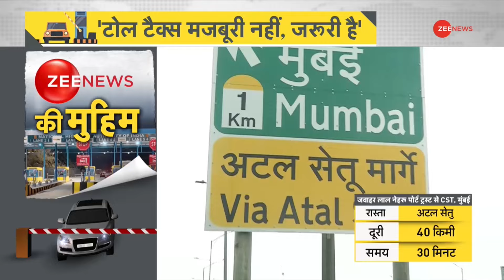DNA: Toll Road से आसान होती जिंदगी! | Toll Tax | Hindi News | Nitin Gadkari | Highways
Watch: DNA report clears the confusion on Toll Tax
You must have often heard that Time is Money. You give your services for 8-9 hours in your office, in return the company pays you salary. It is your time that has value.

DNA: Toll Road से आसान होती जिंदगी!
आपने अक्सर सुना होगा कि Time is Money. हिंदी में इसको कह सकते हैं बस समय की कीमत है। आप अपने ऑफिस में अपने 8-9 घंटे की सेवाएं देते हैं, इसके बदले कंपनी आपको सैलरी देती है। आपके समय की ही तो कीमत है.